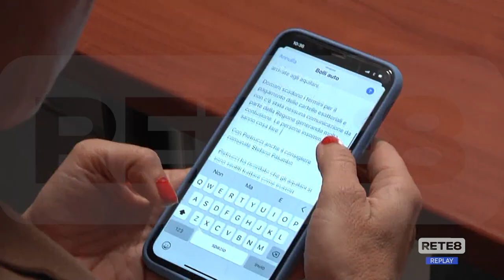L'Aquila - Bollo sisma, domani scadono i termini